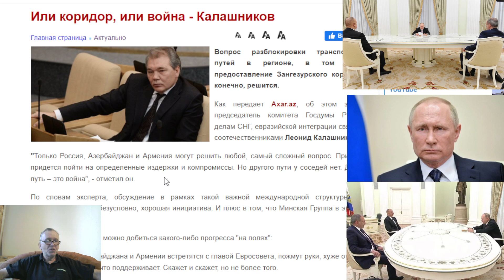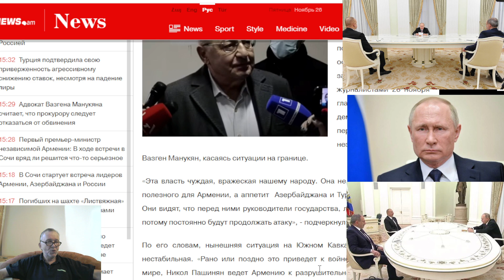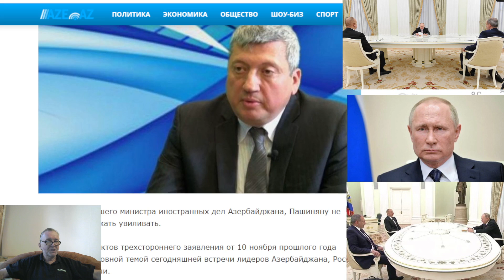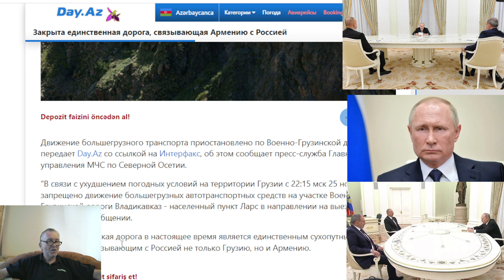Или коридор, или война - Калашников . Баку и Москва принудят Ереван исполнить все обязательства !